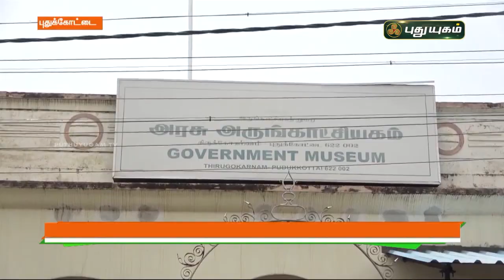10 ஆயிரம் ஆண்டுகளுக்கு முந்தைய கற்கால கை கோடரி | செய்தித் துளிகள் | PuthuyugamTV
10 ஆயிரம் ஆண்டுகளுக்கு முந்தைய கற்கால கை கோடரி | செய்தித் துளிகள் | PuthuyugamTV